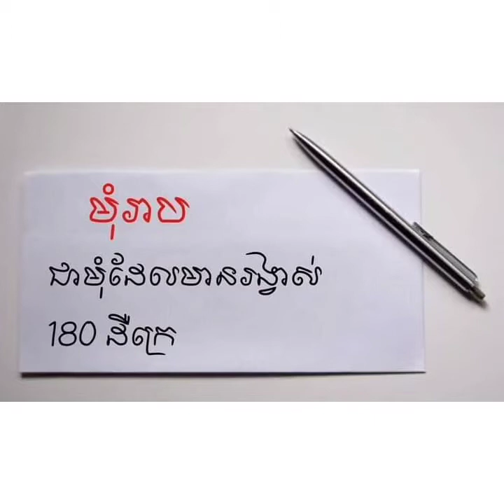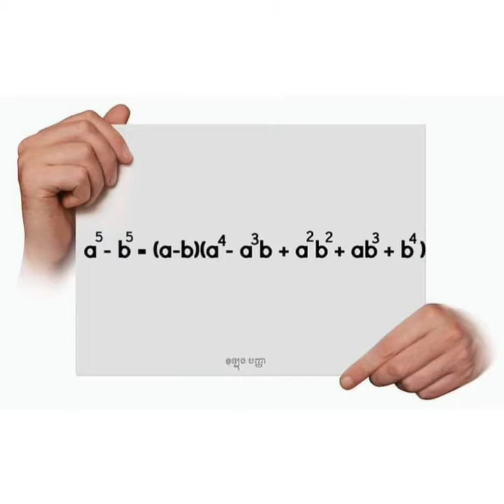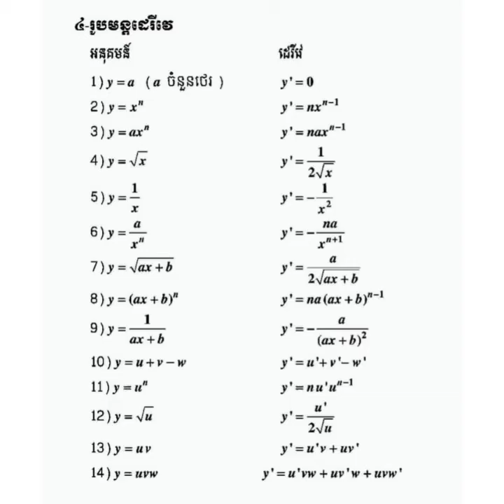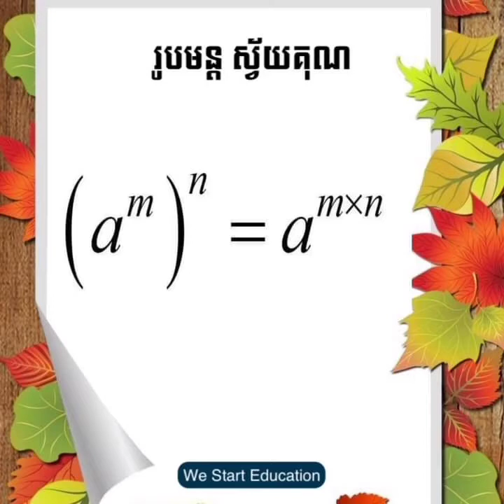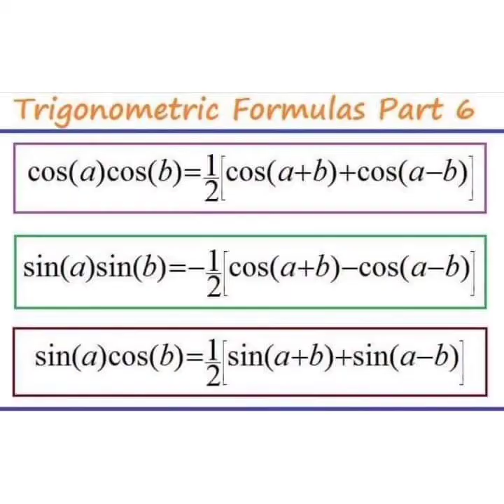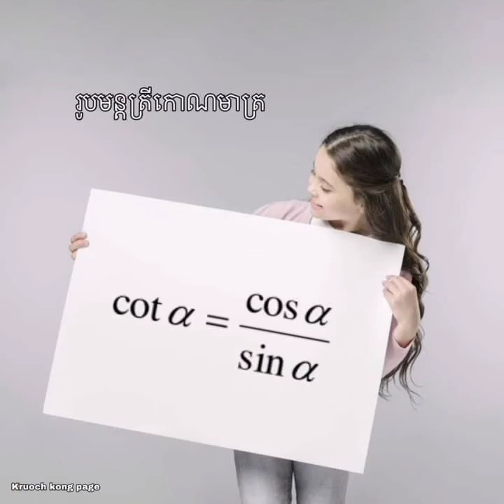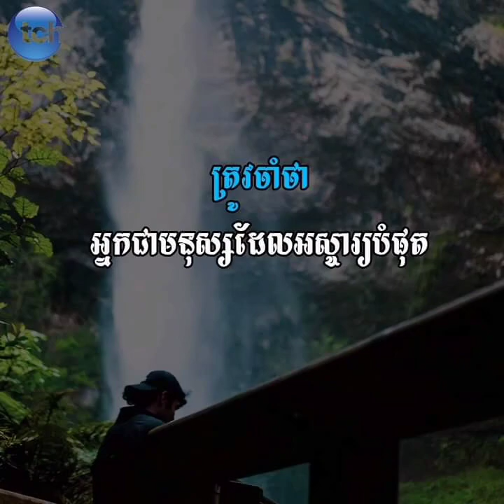រូបមន្តគណិតវិទ្យា គួរចងចាំ ភាគទី1